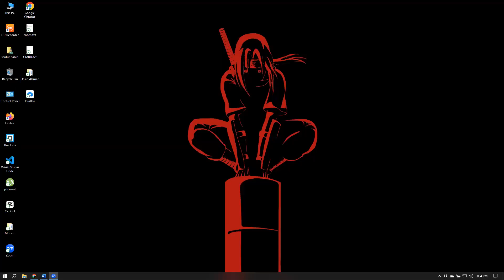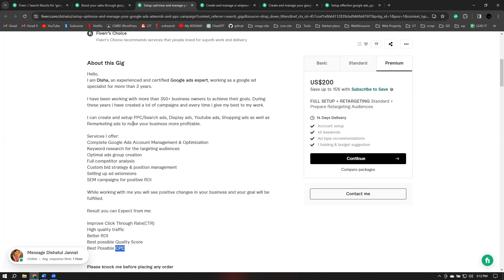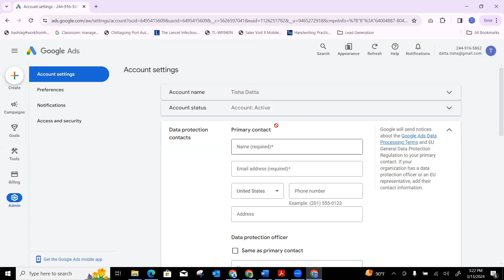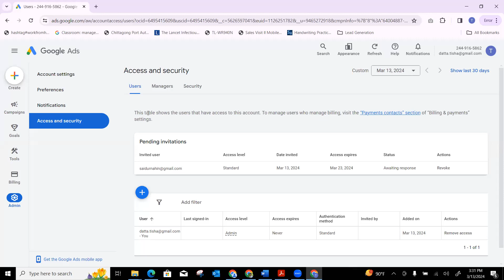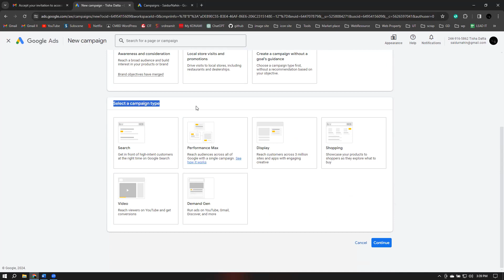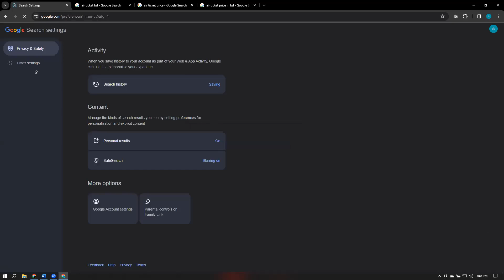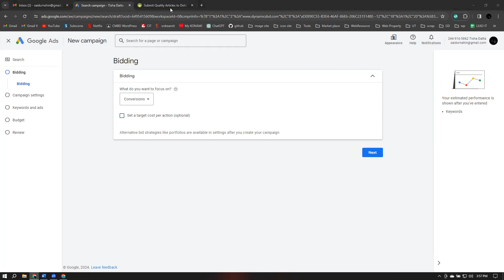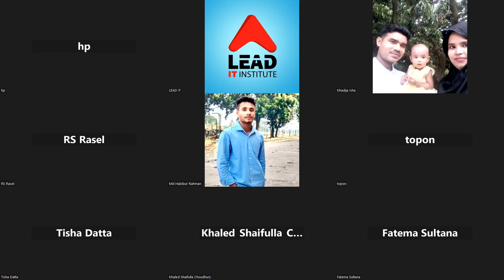Google Ads Account Setup Class-20